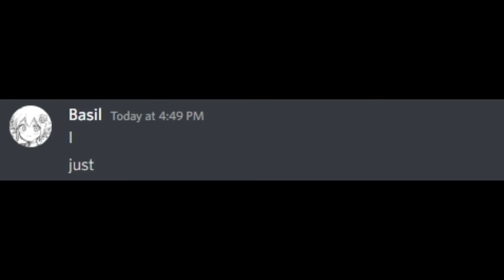2019 guy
I am brain dead